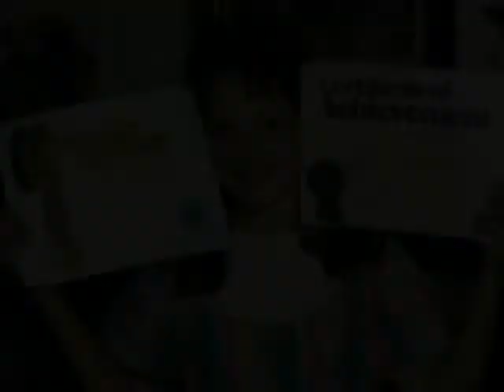Forty Years of Faith: The First Twenty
Pics plus original music written at Faith's birth and used at her dedication.